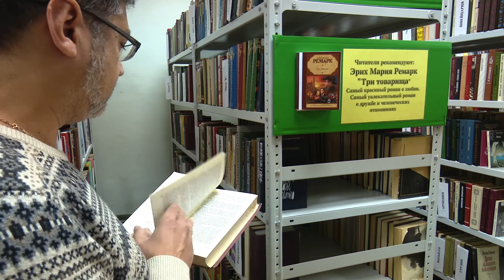Долгая ночь-5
Новый участник